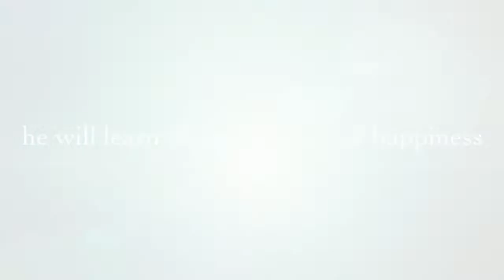Pokemon Online Battle 8 - Yuri 3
Pokemon Online Battle 8 - Yuri 3. While Yuri was setting his pokemon online account, Andin was Pokemon Online battling with Britney. After that they added friends. Fist, they built and set up the decks. Then Andin challenged Yuri for a battle. They prepared for the battle. Who was going to win the battle?